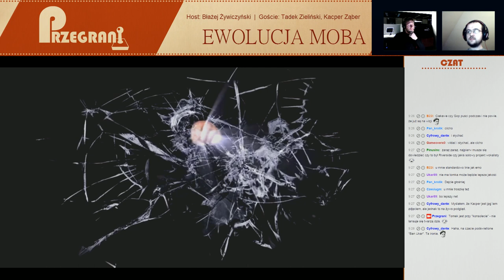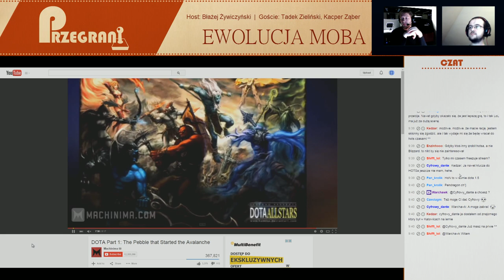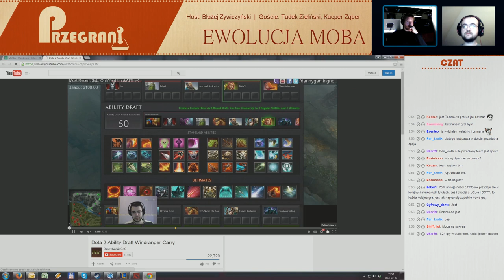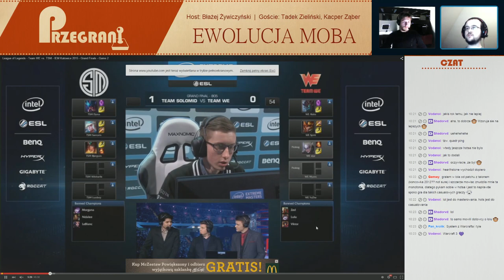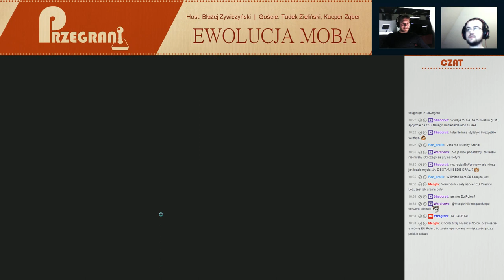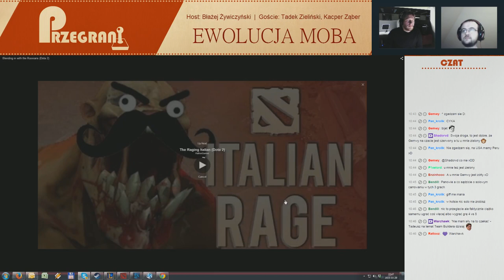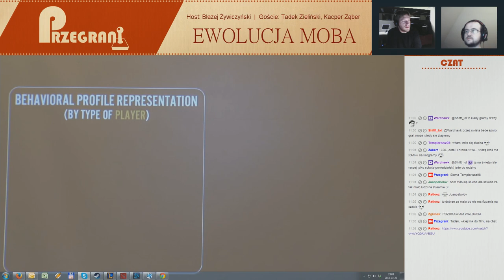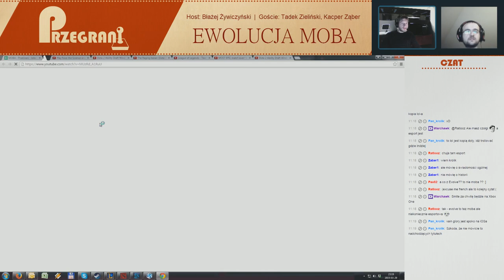Przegrani #03 - MOBA (29mar2015)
Przegrani to inicjatywa Tomka Gopa (CI Games), w której zaprasza innych polskich twórców gier do grania lub rozmawiania o grach.
Prawie zawsze audycje są na żywo na a chwilę później odcinki archiwizowane są na tym kanale YT.

Temat audycji: ewolucja gatunku MOBA.
Prowadzi: Błażej Żywiczyński (CI Games)
Gościnnie: Tadeusz Zieliński (ex - Riot, ex - CDP Red), Kacper Ząber (ex - The Farm 51, ex - Flying Wild Hog).

Momenty:
00:03:50 – Definicja MOBA, pojęcia i która gra może być MOBA]
00:05:22 – Junglowanie, gankowanie, laneowanie, Nexus
00:08:16 – Główny element MOBA
00:09:37 – Historia gatunku
00:21:50 – Zżynki, klony i podróby
00:23:15 – Heroes of the Storm (LoL 2.5)
00:25:17 – Smite
00:25:56 – League of legends, DOTA i HOTS główny temat
00:26:30 – Skąd popularnośc wśród młodej grupy wiekowej
00:32:32 – Czy główną potrzebą gatunku musi być wspólzawodnictwo
00:35:05 – Archetyp eskplorera i Ability Draft
00:40:05 – System przedmiotów vs system talentów (balans)
00:46:02 – METAGAME: kontrowanie, lane swapy i „dziury” w balansie
00:53:10 – Czy mapa musi zawsze być taka sama? (Objectivy)
00:59:30 – Wizualana wizja mapy
01:01:05 – Wieżyczki w MOBA
01:02:35 – Learning Curve (nauka, tutoriale)
01:12:55 – Porównanie systemu F2P (monetyzacja)
01:18:51 – Matchmaking
01:23:51 – AFK/Leaving
01:28:55 – Do czego powinno się używać języka Niemieckiego
01:29:38 – Toksyczność społeczności MOBA (Science of behavior)
01:45:22 – Zwróćcie uwagę jak głos pasuje do filmiku (lektor) nadal o toksyczności
01:46:51 – Powtarzalność bohaterów
01:47:35 – Podsumowanie: Quo Vadis MOBA i trochę technicznie
02:01:50 – Zakończenie